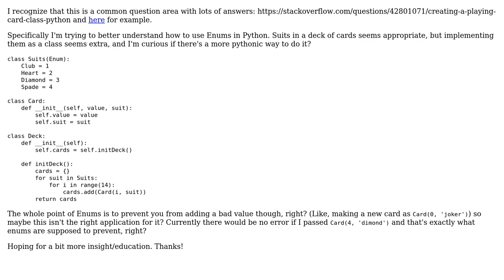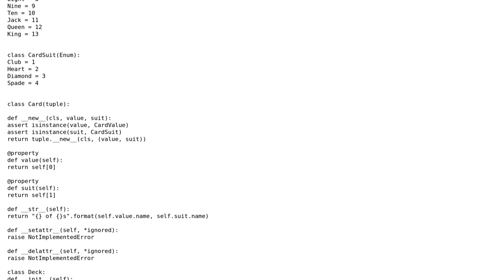Code Review: Using enums in a card/deck class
With thanks & praise to God, and with thanks to the many people who have made this project possible! | Content (except music & images) licensed under CC BY-SA | Music | Images & others | With thanks to user Stephen Rauch user singmotor and the Stack Exchange Network Trademarks are property of their respective owners. You are responsible for your own actions.